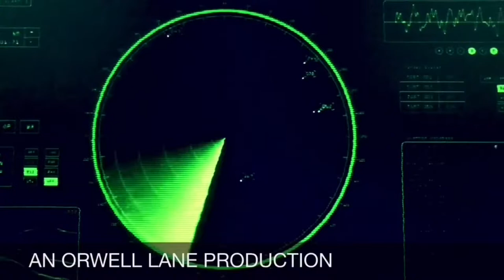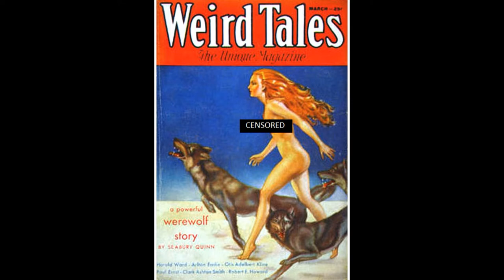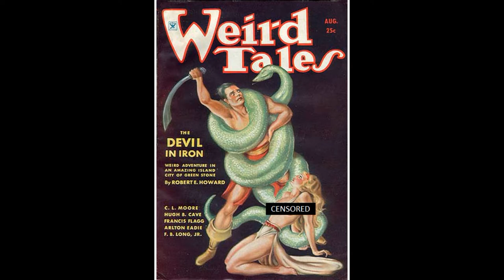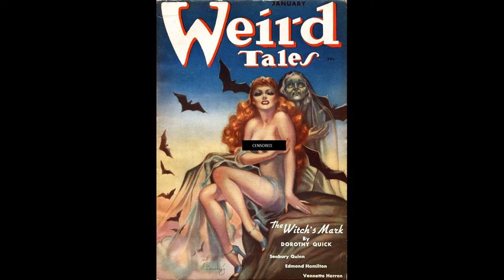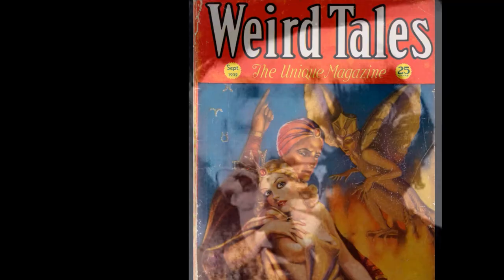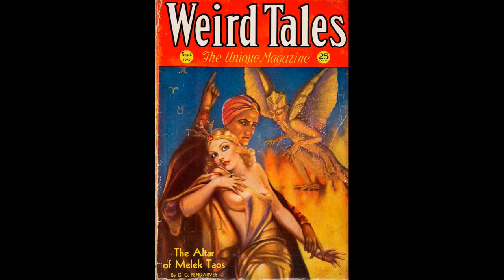Thoughts From The Barn: Mystery of M. Brundage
A discussion on Margaret Brundage - Pulp Cover Artist for Weird Tales